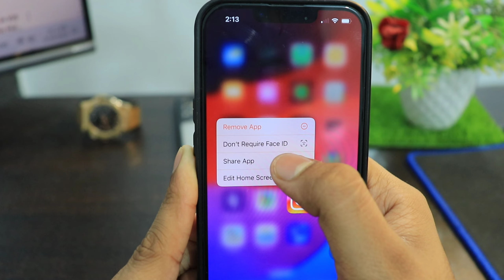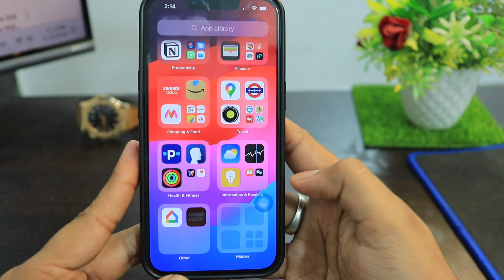iPhone me kisi bhi app ko hide kaise kare | app ko kaise chupaye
iPhone apps hide kaise kare
iPhone me application hide karne ka tarika

Talk soon,
Abid Akay